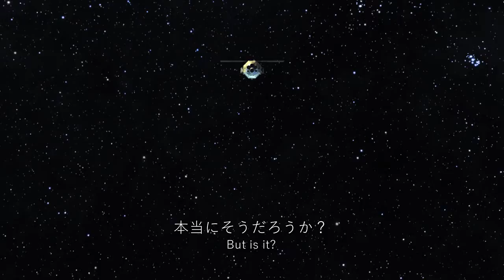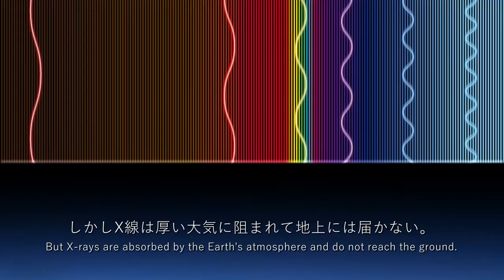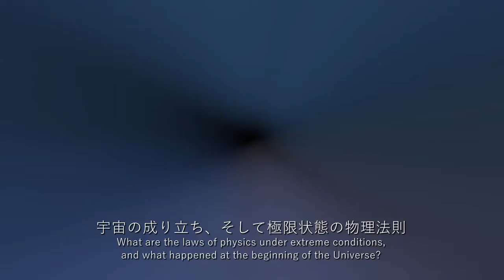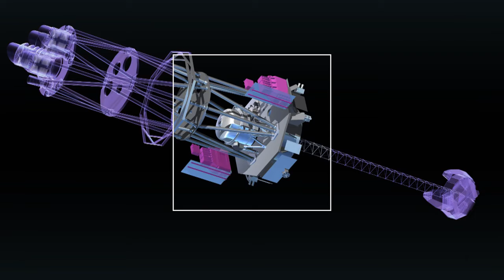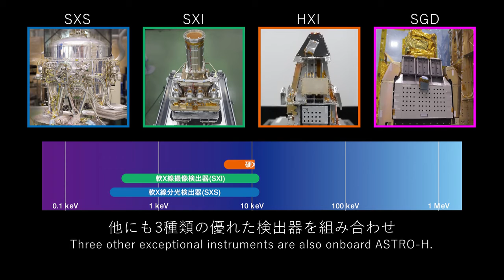Astro H - The X ray astronomy satellite